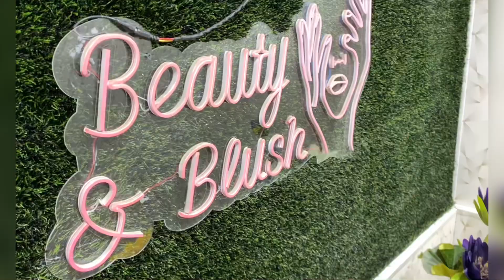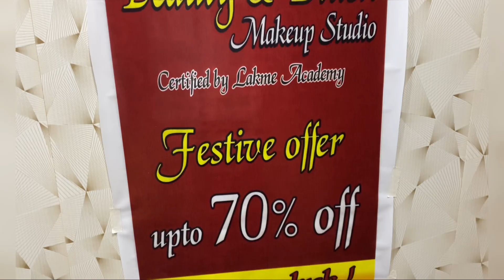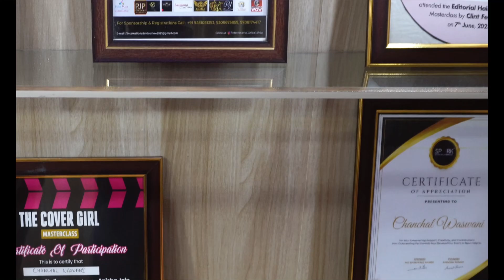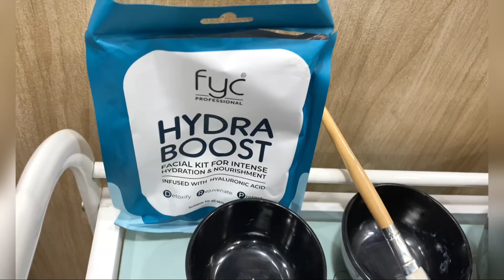Beauty and Blush makeup studio / karwachauth special vlog/ festive offers upto 70%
Karwachauth special offers / hydra facial